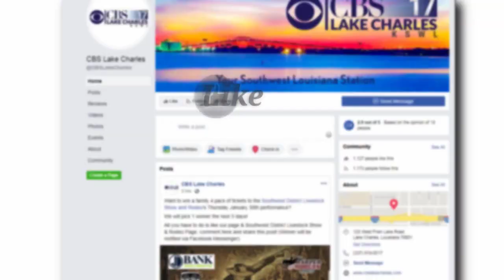Honey B Ham Crawfish Giveaway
Visit our facebook page to enter for a change to win 5lbs of Crawfish! Winner Winner Crawfish Dinner!